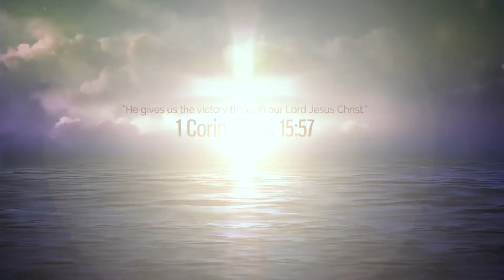Ігор Жуковський - Дякувати Богу устами – це добре, але цього не достатньо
Language: Українська/English